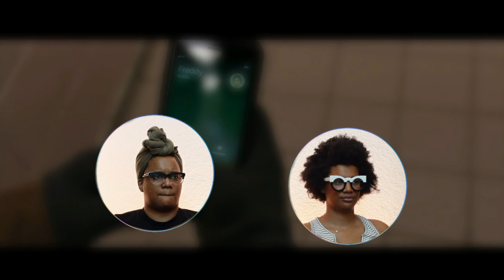Shazam Reaction | MCU FANS FIRST TIME WATCHING!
Twins, MCU Fans, and brand new DC fans Kenya and Kendra react to “Shazam!” for the first time! We really had fun with this! It juggled a lot of tones pretty well — it gets kinda dark but it’s super funny and most of all—it has heart! Stick around after the reaction for more of our thoughts on the movie! WARNING: WE GET REALLY BUCK, SO BRACE YOUR EARS, HEADPHONE USERS. THIS! IS! NOT! A! QUIET! REACTION!

“Shazam!” (2020) is owned and distributed by New Line Cinema, DC Films and Warner Bros. Pictures

The song "Future Behold" (intro/outro) by Daniele Musto is licensed by Soundstripe (YOUTUBE CODE: SNUMLNYA0Z8LZH7A).